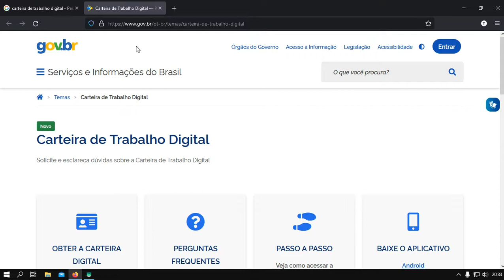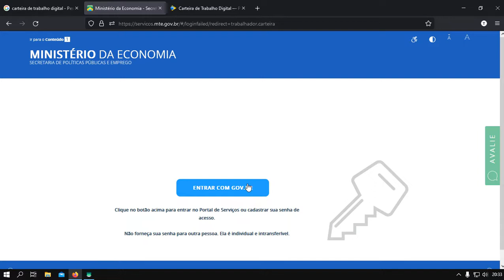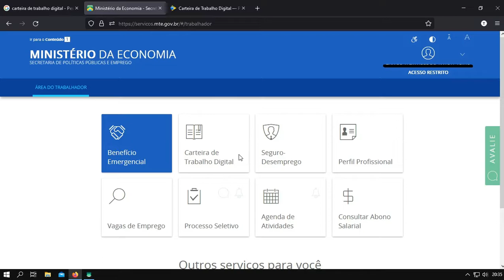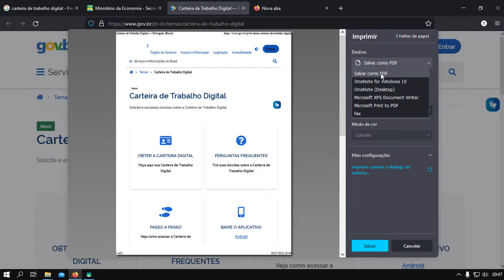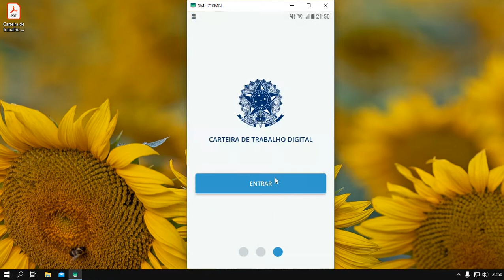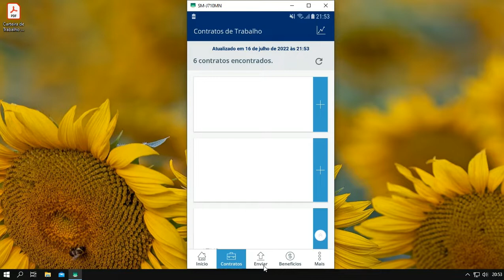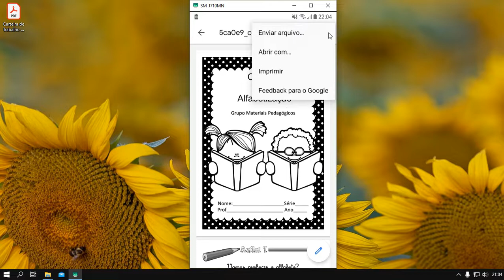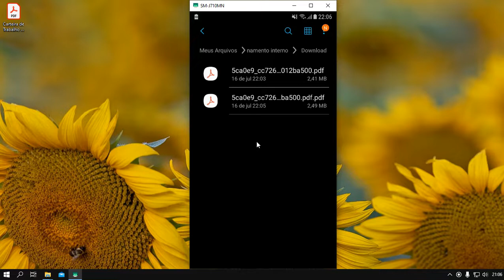Como Imprimir a sua Carteira de Trabalho Digital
Neste vídeo ensino você a Como Imprimir a sua Carteira de Trabalho Digital.